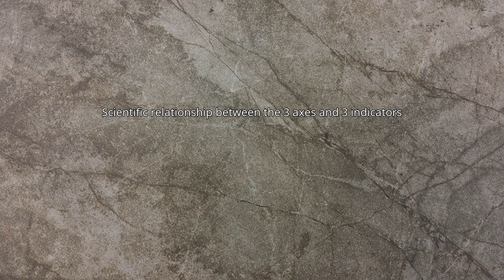Holdridge life zones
The Holdridge life zones system is a global bioclimatic scheme for the classification of land areas. It was first published by Leslie Holdridge in 1947, and updated in 1967. It is a relatively simple system based on few empirical data, giving objective mapping criteria. A basic assumption of the system is that both soil and climax vegetation can be mapped once the climate is known.